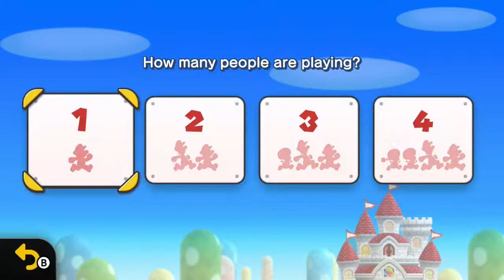New Super Mario bros U deluxe (part 1) Acorn Plains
This is the first part of New Super Mario bros U deluxe and I am doing the first world.